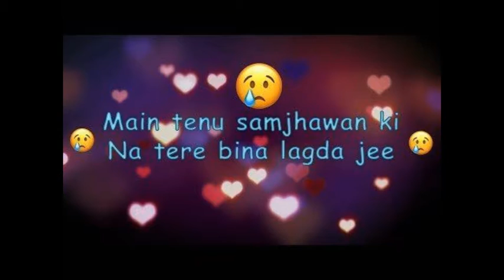Me Tenu Samjhawan ki || Humpty Sharma Ki Dulhaniya || Cover Song || Starmaker